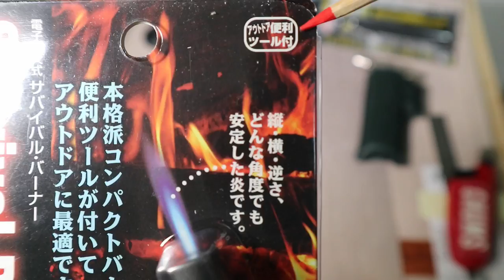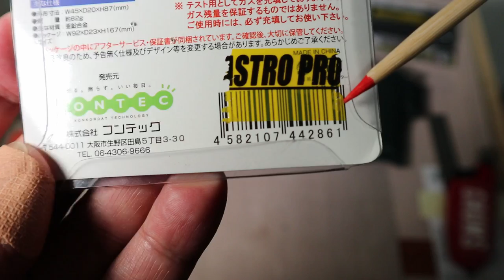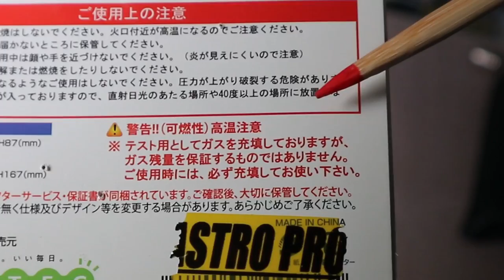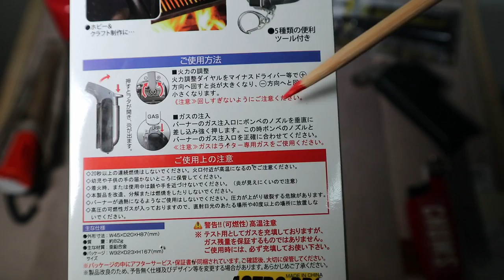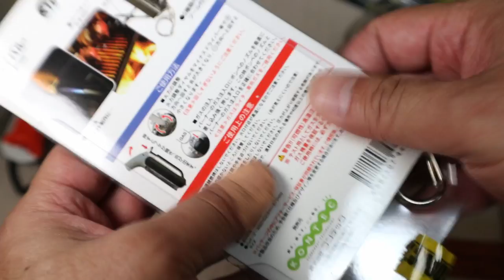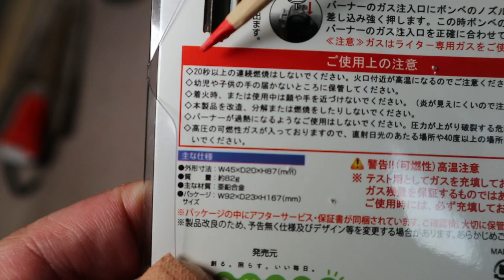サバイバル バーナーとは!?【アストロプロダクツ】980円のガスライターにサバイバルツールが合体・ナイフ付きジェットトーチ・コンテックSurvival Burner・Astro Products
◆お願い
ナイフは自宅で保管ください。目的なく携帯すると法律に抵触する恐れがあります。
◆サバイバルバーナー通販例
◆アストロプロダクツ（サバイバルバーナーは新しく扱い始めたようでオンラインショップには未登場です）
◆コンテック（注目中のおもしろメーカーです）